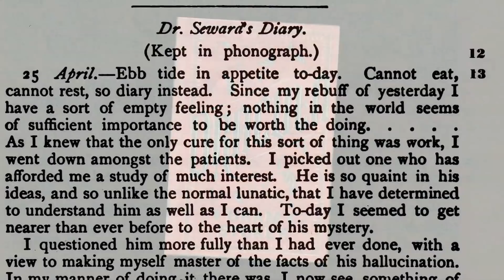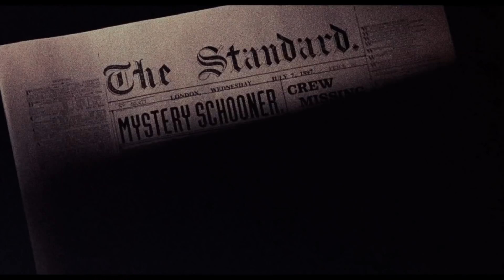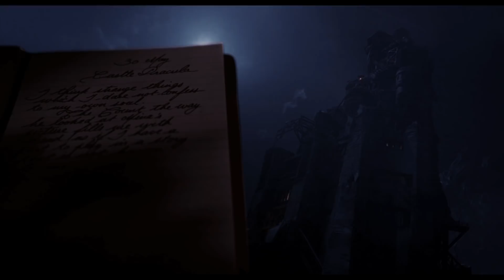Bram Stoker's Dracula (1992) - Forever Horror Month Review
Bram Stoker’s Dracula (1992) - Movie Review

Starring Gary Oldman, Anthony Hopkins, Winona Ryder, Keanu Reeves, Richard E. Grant, Cary Elwes, Billy Campbell, Sadie Frost, Tom Waits.  Directed by Francis Ford Coppola.  Review by Nick Michalak.